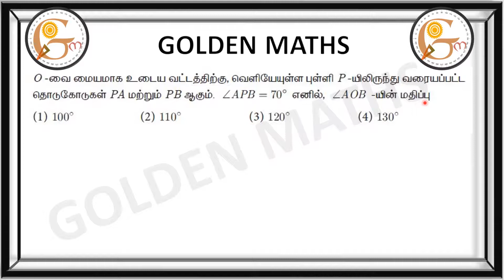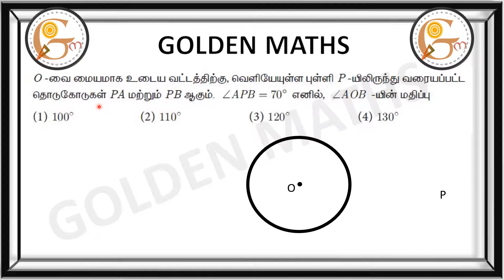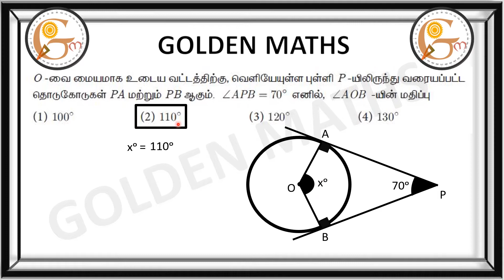Sum number 13,exercise 4.5/SSLC-Geometry// new text book 2019 //